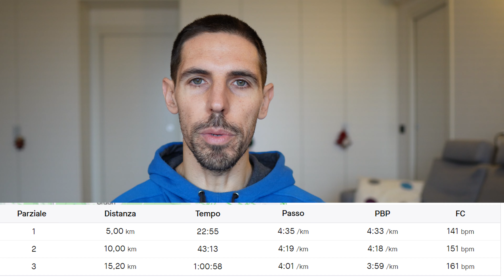Quanti KM ho CORSO nel 2023? 🏃‍♂️Recap allenamento MARATONA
Il 2023 è stato un'avventura! L'obiettivo di correre una maratona in 2 ore 50 minuti non è stato raggiunto perché non ho gareggiato sulla lunga distanza, ma sono stato molto costante nell'
Ci sono stati periodi di grande forma dove correre era un piacere e periodi dove ho fatto davvero fatica in ogni allenamento per la maratona
Ma sento di essere cresciuto a livello di consapevolezza e gestione dell'

TIMESTAMP
00:00 - intro
00:36 - i numeri del 2023
01:57 - gennaio: mese top
04:14 - febbraio: disastro/errori
07:11 - marzo: viaggi/difficoltà
09:17 - aprile: meglio ma non bene
10:51 - maggio: rinascita
14:01 - giugno: bene + sgasata
16:38 - luglio: costanza/progressione
18:54 - agosto:vacanza/troppo veloce
20:57 - settembre: battiti fuori scala
22:44 - ottobre: reset
24:12 - novembre: mese ideale
25:40 - dicembre: scarico in controllo
26:50 - insegnamenti del 2023

CHI SONO
ingegnere runner. La corsa è la mia passione da più di 20 anni e con voi condivido il mio modo di vivere la corsa, allenamenti, gare, strumenti, abbigliamento e tanto altro.

RUN LOG - la playlist YouTube con tutti i miei allenamenti